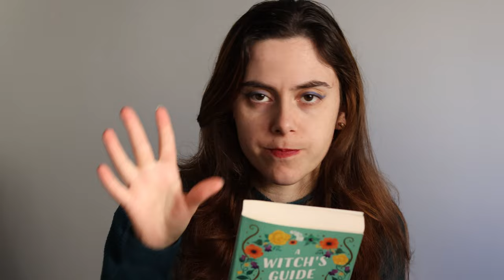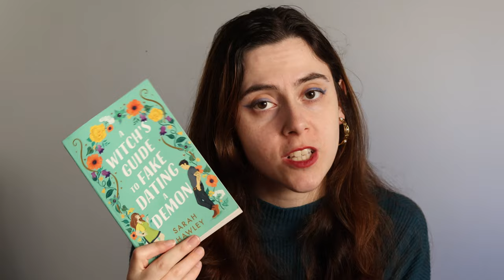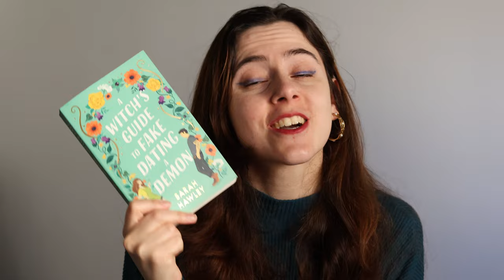Opinião literária - A witch's guide to fake dating a demon de Sarah Hawley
Olá, olá!

Hoje trago-vos um vídeo para a rubrica da opinião literária. O "Witch's Guide to fake dating a demon" estava na TBR desde Maio e demorei algum tempo para o ler, não porque o livro não fosse bom, mas porque Outubro foi intenso! De qualquer modo, aqui está a minha opinião sobre o livro!

Espero que gostem e vejo-vos no próximo vídeo :)

📚 A Witch's Guide to Fake Dating a Demon de Sarah Hawley

Social Media